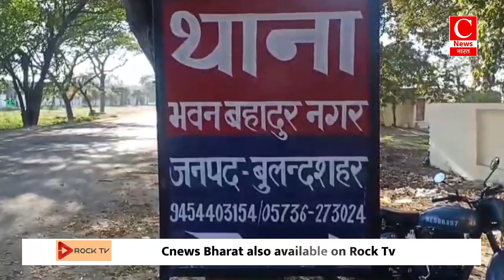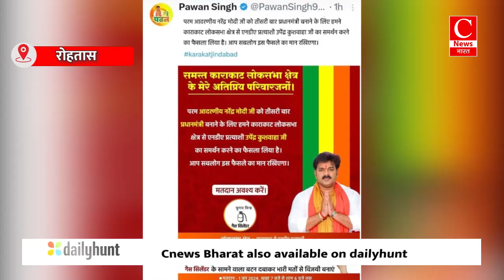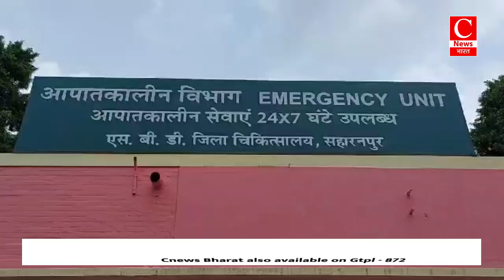गंभीर रूप से घायल युवक की मौत, परिवार में मचा कोहराम || Cnews Bharat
बुलंदशहर - अदनान
दुर्ग - लोकेश
ललितपुर - महेश
रोहतास - पकंज
सहारनपुर - फसाद